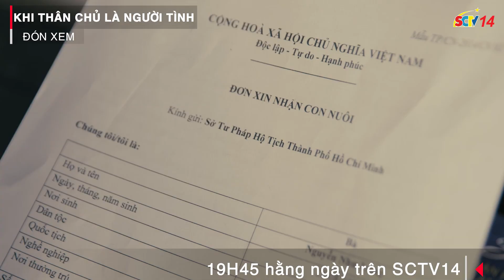KHI THÂN CHỦ LÀ NGƯỜI TÌNH || Preview Tập 16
KHITHÂNCHỦLÀNGƯỜITÌNH phát sóng lúc 19:45 hằng ngày trên SCTV14 từ ngày 6/12/2019